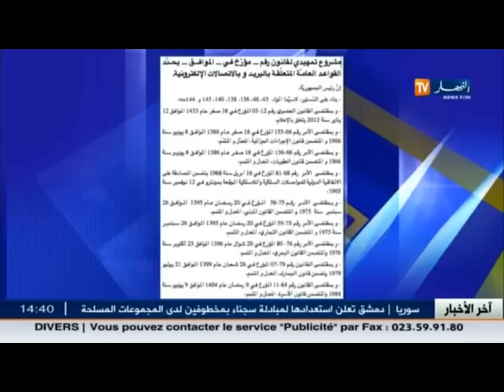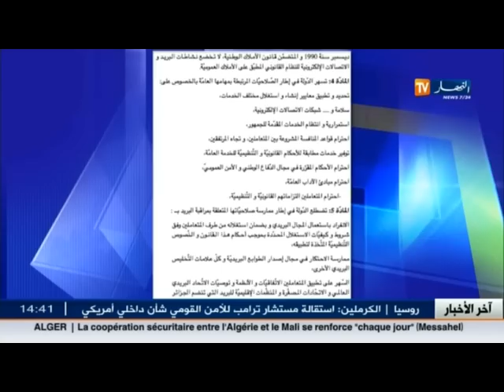جديد الأخبار الاقتصادية لمساء يوم الثلاثاء 14 ديسمبر 2017